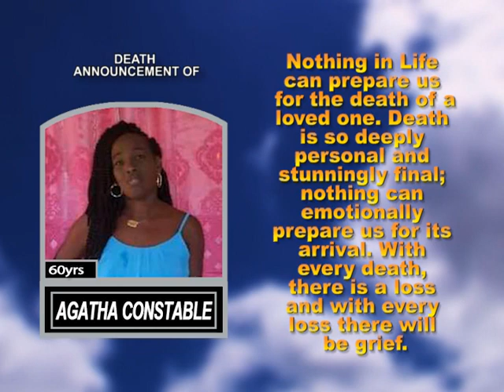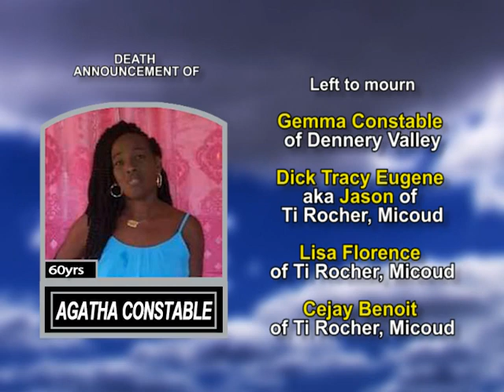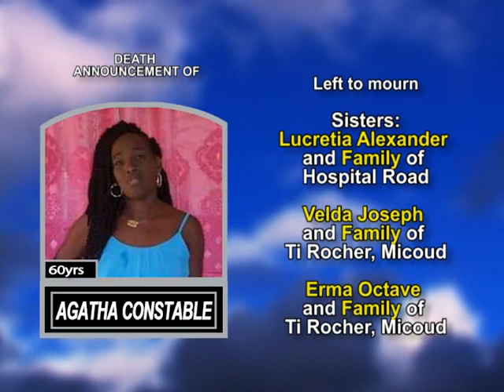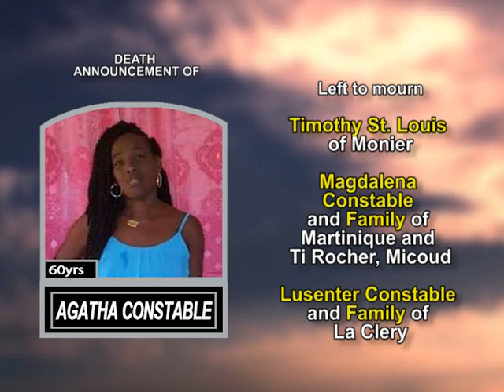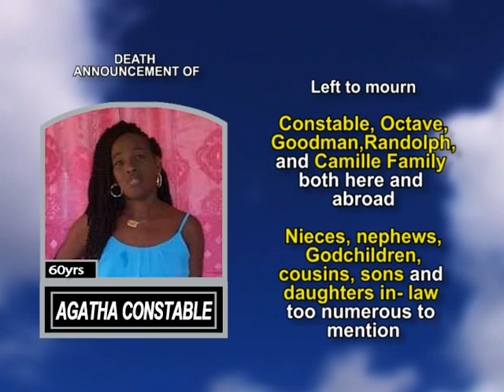Agatha Constable long